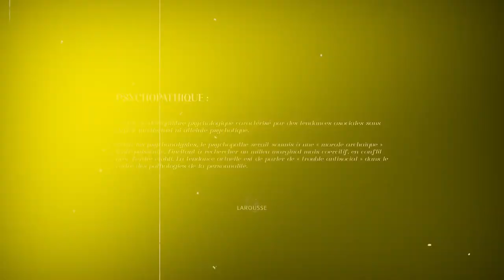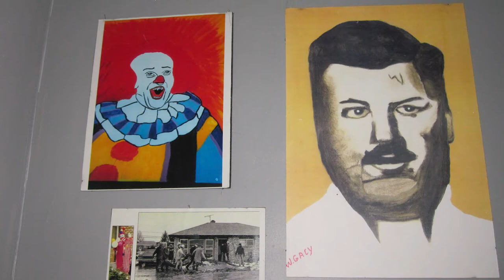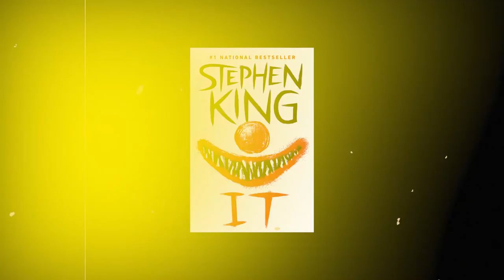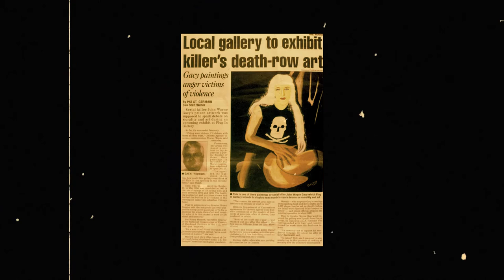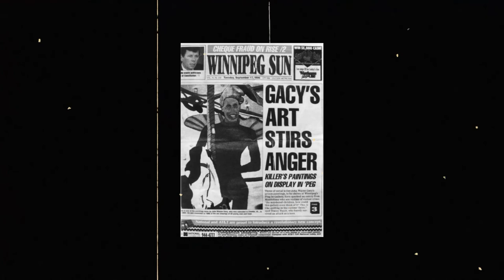Les peintures d'un tueur en série - LSHA #01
1996 une exposition de peinture provoque une levée de bouclier aux Etats-Unis, une galerie d'art semble vouloir proposer une exposition autour des tableaux d'un tueur en série. John Wayne Gacy, aussi nommé "Pogo le clown" a été reconnu coupable de 33 meurtres en 1978. Revenons ensemble sur l'histoire de ce meurtrier et surtout analysons ensemble l'une de ses œuvres afin d'essayer de comprendre la psychologie de ce tueur de masse.